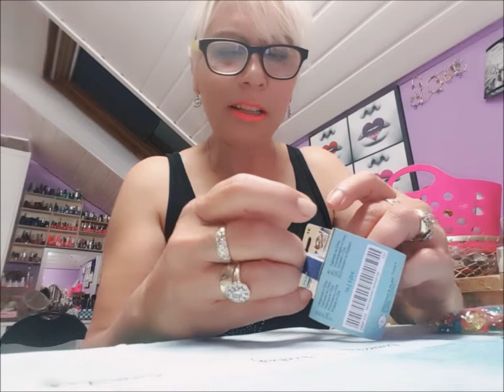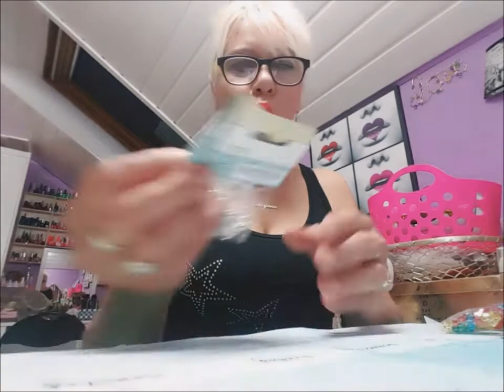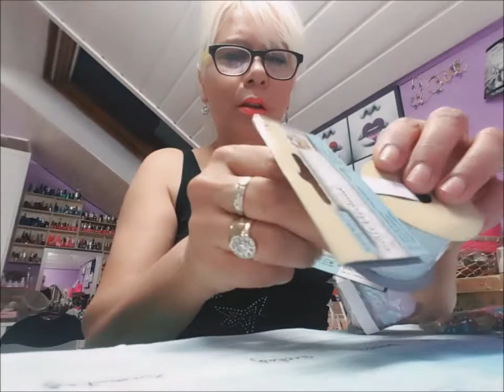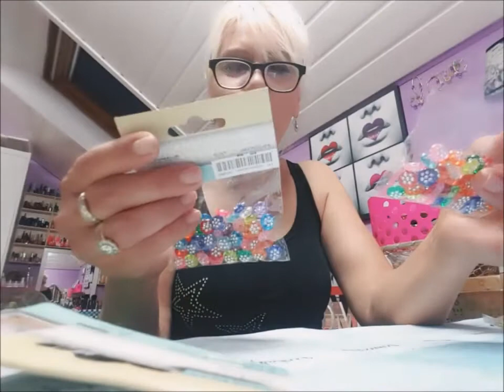Tedi Shoping Tedi Haul jeftino od 1 € pa na dalje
Svi proizvodi su kupljeni na Stranici Tedy 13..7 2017

Ovde vam su linkovi